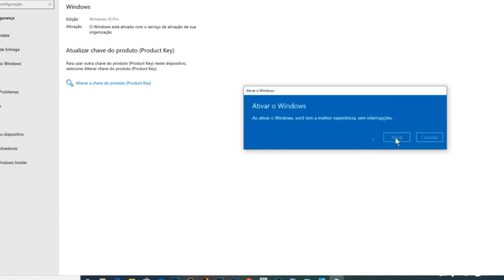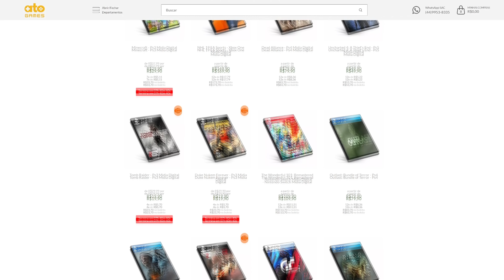3 MESES Com O XBOX SERIES S !!! VALEU A PENA Ou JOGUEI MEU DINHEIRO FORA !!! ME ARREPENDI?!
3 MESES Com O XBOX SERIES S !!! VALEU A PENA Ou JOGUEI MEU DINHEIRO FORA !!! ME ARREPENDI?!